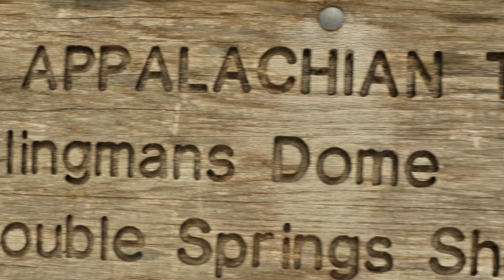Appalachian Tales : "Clingman's Dome"